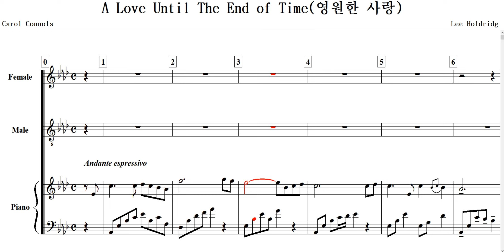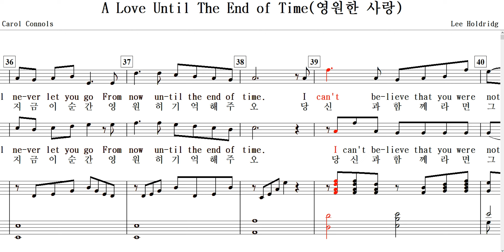A Love Until The End of Time(영원한 사랑)-Duet(혼성)